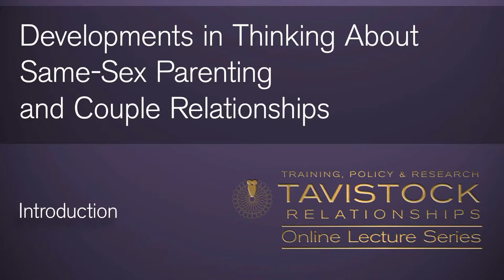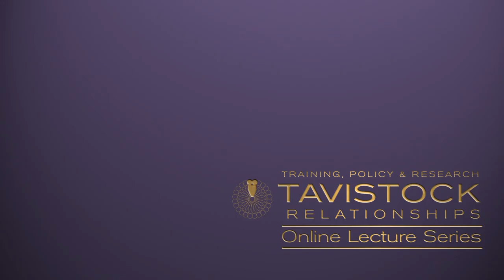Developments in Thinking About Same-Sex Parenting and Couple Relationships - Introduction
This video describes the self-directed learning course where Dr Damian McCann, Head of Development Learning at Tavistock Relationships, Dr Fiona Tasker, Senior Lecturer in Psychology at Birkbeck, University of London, and Jess MacIntyre, Project Manager at LGBT Consortium, discuss same-sex parenting in relation to couple relationships.

To buy the full version of this or any of our other courses

Bach - Brandenburg Concerto No 3, 1 allegro by Advent Chamber Orchestra, licensed

under a Attribution-Share Alike 3.0 United States License.

ber_2006_Concert/Advent_Chamber_Orchestra_-_03_-_Bach_-

_Brandenburg_Concerto_No_3_allegro
(Music slowed to 120%)